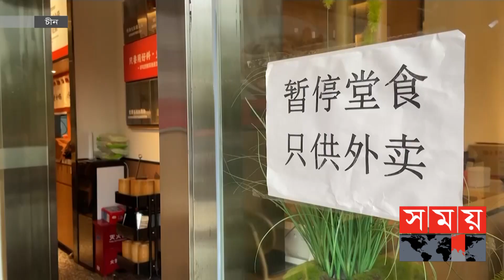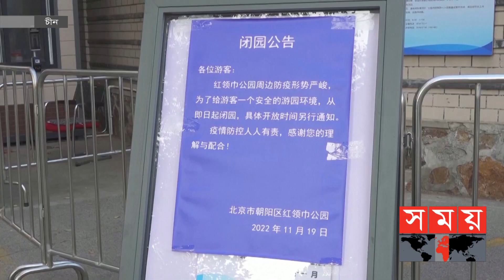চীনে আবারও বেড়েছে করোনা সংক্রমণ! | China Covid Update | China News | Somoy TV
Corona infection is increasing again in China. Local time, 26 thousand 824 new corona cases were detected in the country on Sunday. The number of new cases that were detected daily during the peak of corona infection in the country last April has stopped at the level of new cases.

চীনে করোনা সংক্রমণ আবার বাড়ছে। স্থানীয় সময় গতকাল রোববার দেশটিতে নতুন করে ২৬ হাজার ৮২৪ জনের করোনা শনাক্ত হয়েছে। গত এপ্রিলে দেশটিতে করোনা সংক্রমণ চূড়ায় ওঠার সময় দৈনিক যত রোগী শনাক্ত হচ্ছিলেন, নতুন করে শনাক্ত সে পর্যায়ে ঠেকেছে।